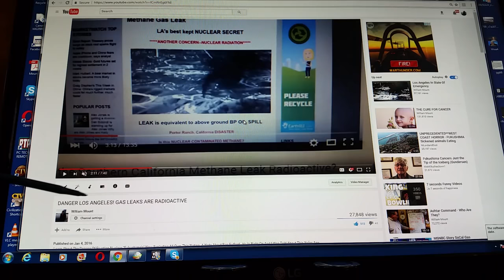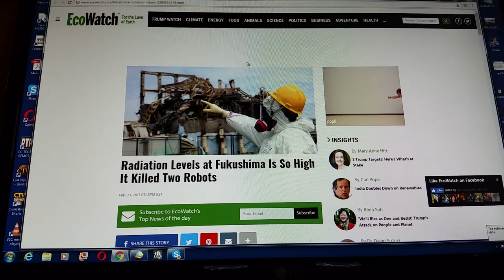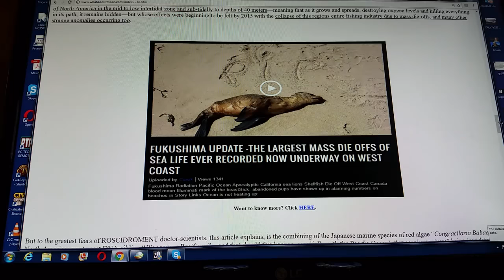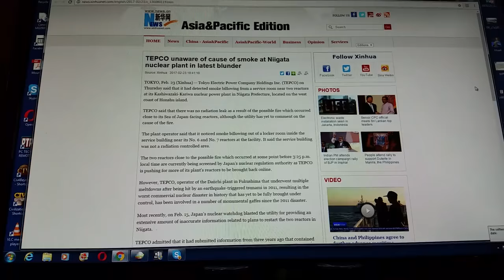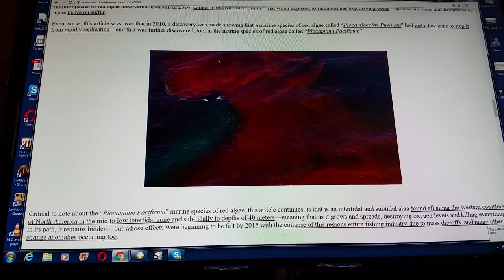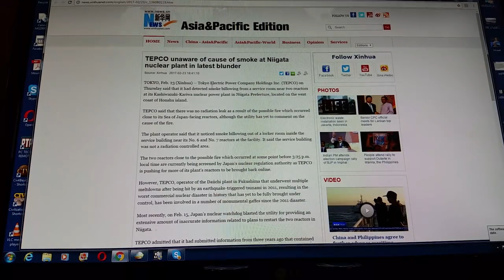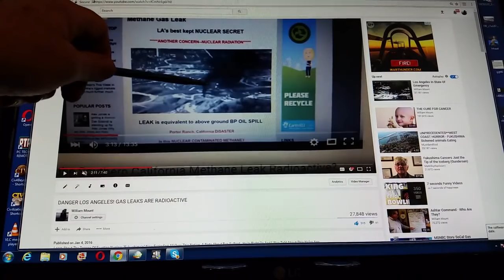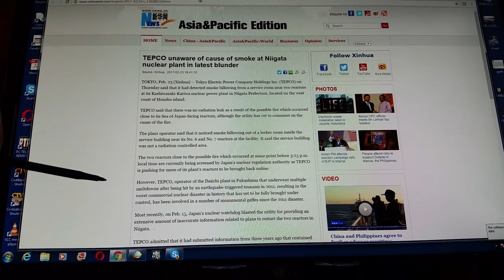Pacific Ocean Dying Due To Recent Fukushima Melt Down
Can You Afford to Lose 40% of Your Retirement Account?

Stock Up On Survival Food Today! -

Great Tea To Rid Your Body of Toxins! -